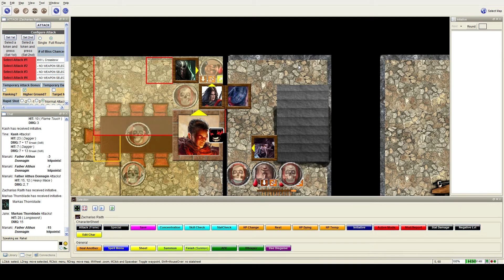Let's Play Pathfinder Way of the Wicked session 12 part 14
I have no idea how we did it, but goodness me what a fight.